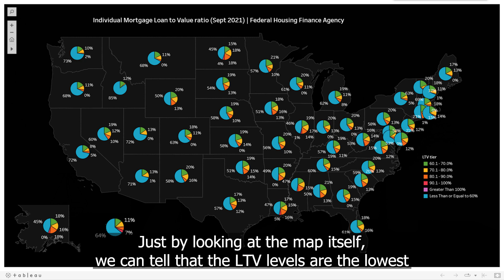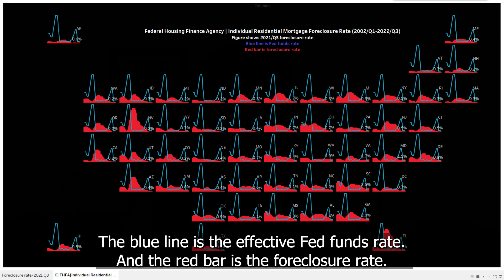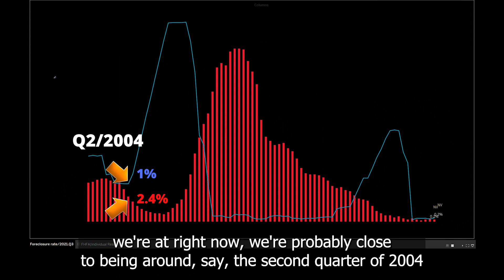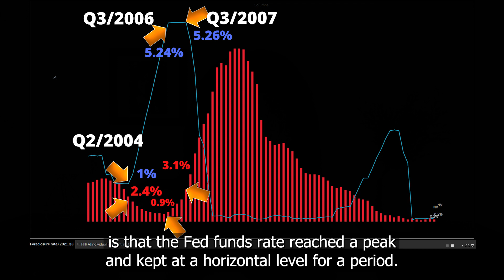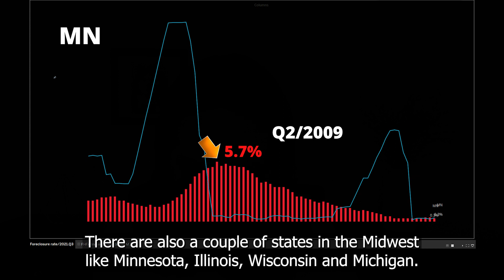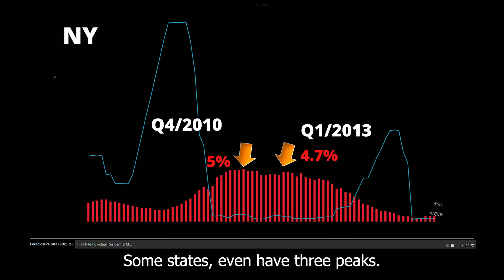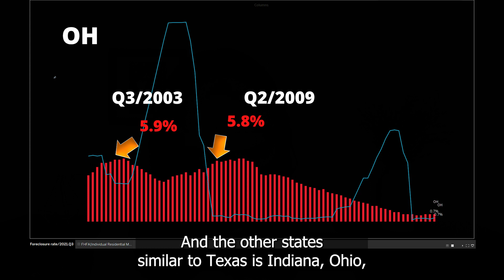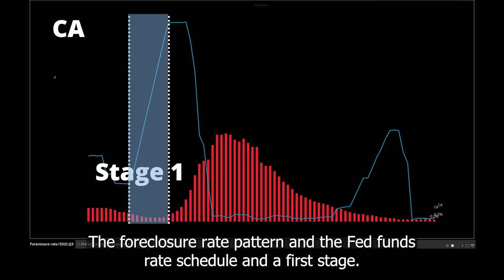Post-2022 Recession: Housing crash without foreclosure wave? (Fed funds rate & foreclosure rate)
Is it possible to have a housing crash without foreclosure wave? Will people dump properties even if they are not underwater? We often compare the post 2022 era, or post Covid time with 2008 financial crisis, but what are the differences? Today I will take you to compare the foreclosure rate and the fed funds rate for the past 20 years from 2002 to 2022 and look at their patterns in each state. The mortgage rate clearly has a great reaction to the first fed rate hike this year, so this is why I included the fed funds rate curve to today's discussion. I will clearly explain some of the doubts that you may have and break down the recession into several stages. Check it out!

Video chapter:
00:00 Low LTV & foreclosure rate all across US?
01:36 Foreclosure rate from 2002 to 2021
02:48 How price and foreclosure react to fed funds rate?
03:26 Where are we in the curve?
05:04 How does recession work?
05:59 States with higher foreclosure in 2008 than 2000
07:08 States with double/triple foreclosure peaks after 2008
08:18 States with higher foreclosure in 2000 than 2008
09:04 States with the same foreclosure rate in 2000 & 2008
09:32 States with least volatility
09:53 Will there be housing crash without foreclosure wave?
10:20 Bonus tip

The video shall not be copied, reproduced, distributed, transmitted, broadcast, displayed, sold, licensed, or otherwise exploited for any other purposes without the prior written consent of the owner of this video or the respective licensors of the content.